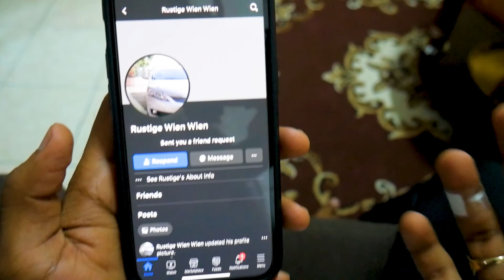Wanneer iemand een auto als DP heeft😒